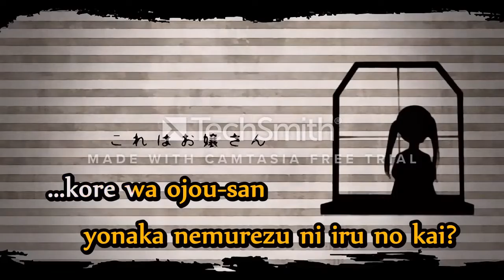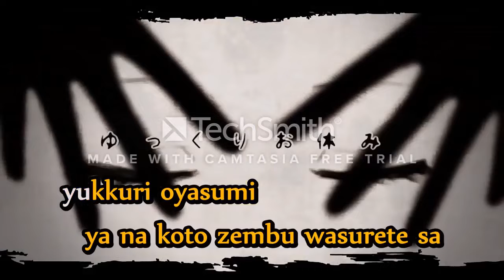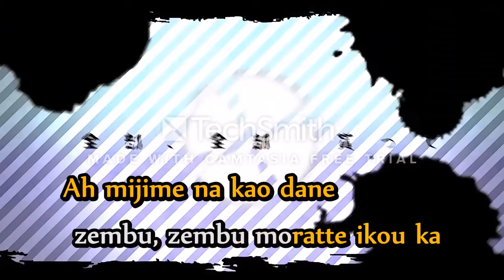Dream-Eating Monochrome Baku - Cover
Cover of one of my favorite Vocaloid songs: Dream-Eating Monochrome Baku/夢喰い白黒バク

Composer: Nem
Illustrations: Tama
Original Singer: Kagamine Len
Off-Vocal Version provided by: rediakaikai